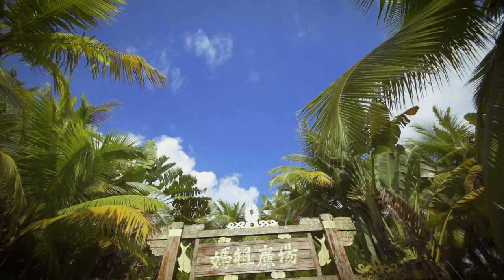Welcome To Wanning, China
Wanning, China is set to host the 2018 ISA World SUP and Paddleboard Championship Nov 23 - Dec 2.

to catch all the action live.